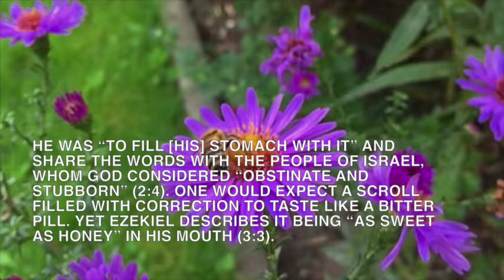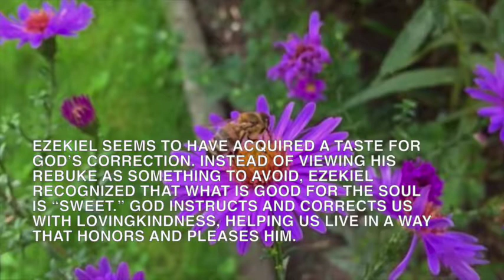DAY 259 for 2019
So I ate it, and it tasted as sweet as honey in my mouth. - Ezekiel 3:3